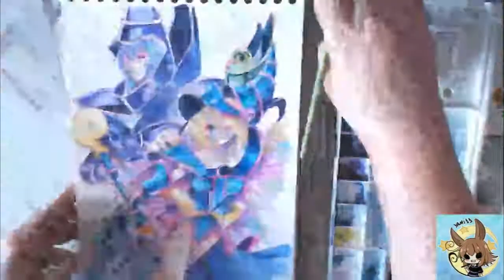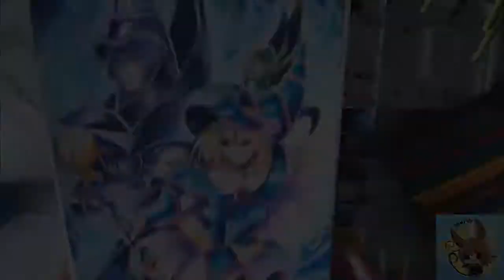[speedpaint ] Dark magician and dark magician girl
Dark magician and dark magician girl
yugioh by Kazuki takahashi

materials:
Watercolor Canson paper 300gr, A4 size
liquid watercolors Pebbeo
policrom colors
gold colors: kuretake